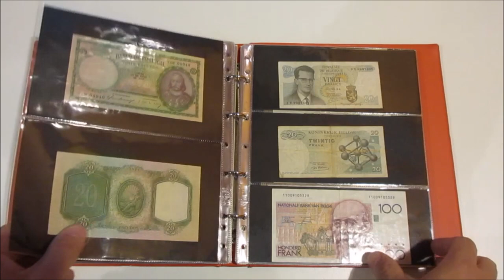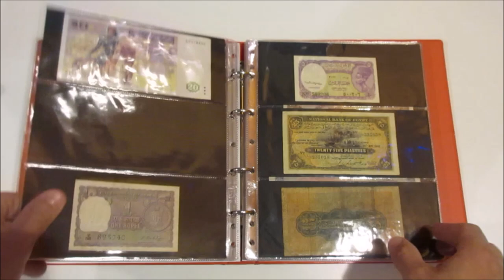Asta 43 - Lotto 1754 - Lotto di 195 banconote di tutto il mondo, con presenze interessanti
Lotto di 195 banconote di tutto il mondo, con presenze interessanti, varia conservazione, riunite in 2 album.